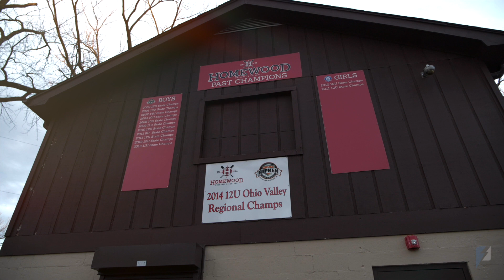Powerbar lighting transforms Baseball Field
We love hearing from our customers! Our team takes extreme pride in knowing that what we are manufacturing in-house every day is making a difference and saving time and money for professionals everywhere.
Whether you need a quote for a parking lot lighting project or assistance with pole selection, our industry experts are at your service.

LightMart is the best place to buy light poles, steel or aluminum light poles, area lights, and more. Huge variety of commercial lighting products at low prices.